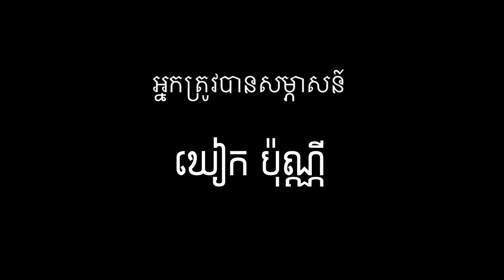GENOCIDE EDUCATION IN CAMBODIA:​ DCCAM Interview with Khmer Rouge Survivor, Kheak Bunny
Video by : Ly Hanafy